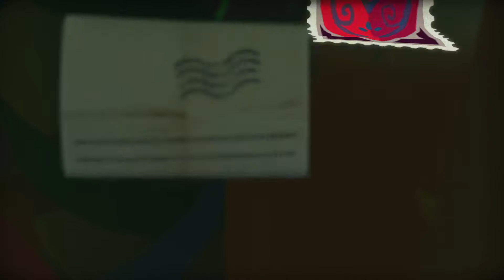Tearaway Unfolded Gameplay. This Game Is Awesome.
Can't believe it took so long for me to try this out. Definitely one of my favourites.